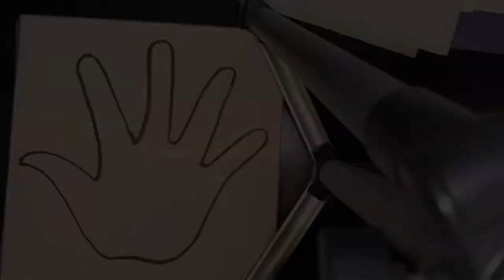Chinese I Project- A1 -Remi Roberts